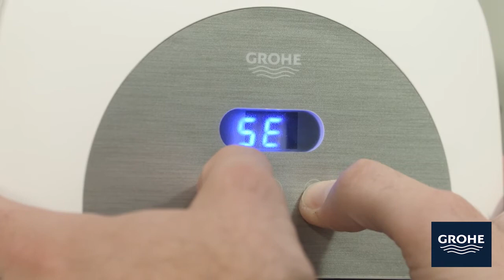Come effettuare la pulizia di GROHE Blue Home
Guarda il video e scopri come pulire il tuo GROHE Blue Home